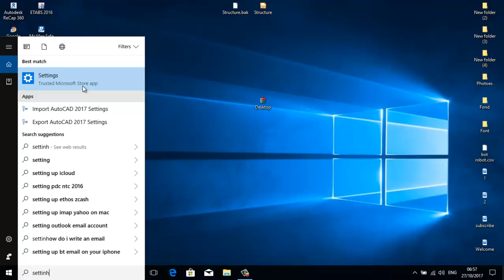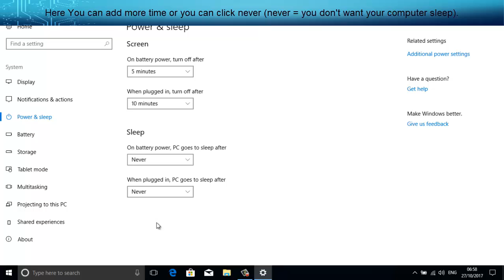Computer-How To Make Computer Do Not Sleep-YouTube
If you want me to create video for you, tell me.

For Cambodian:
If you are people who like to use USA original Product, you could like facebook page : "Things for sale" and "Original Product From USA".